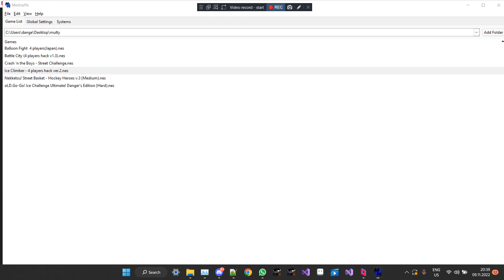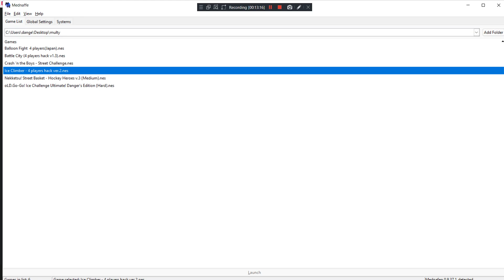Ice Climber in 4